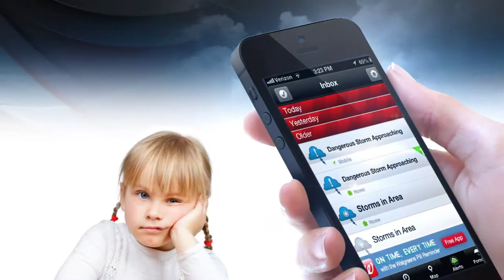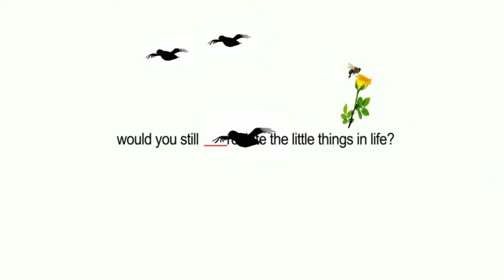Jeff Laurence Gill - VO